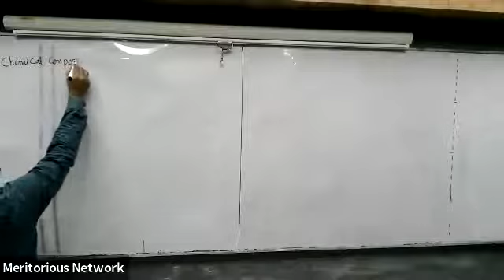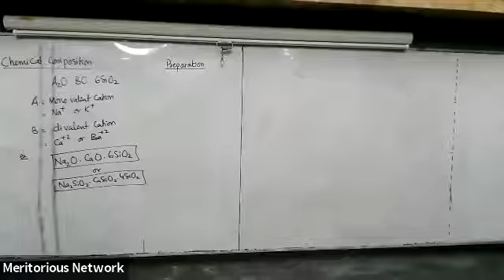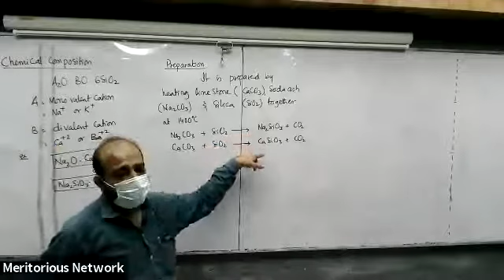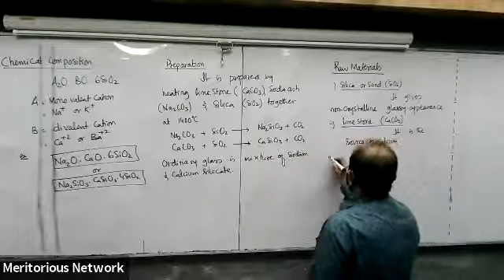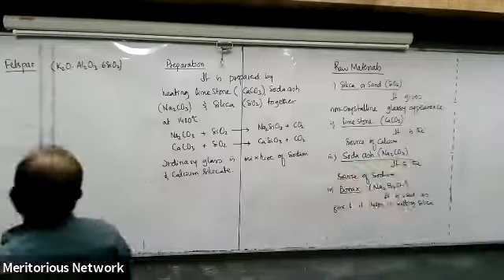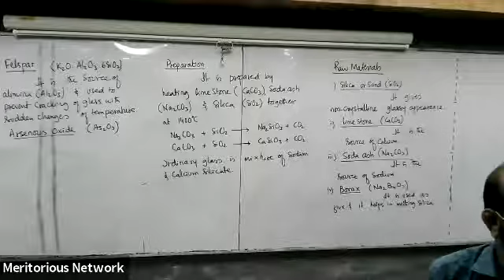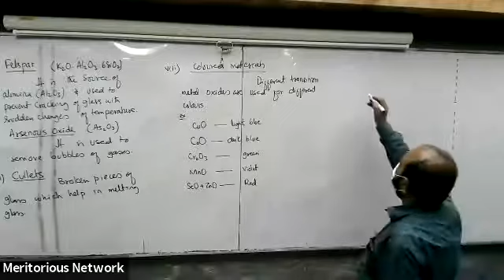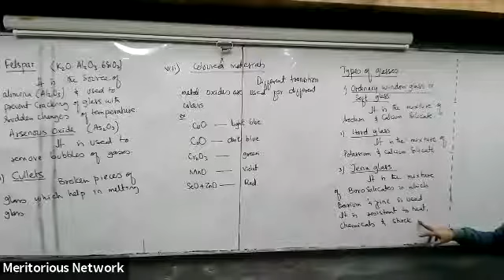XII Chemistry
GMT20201117